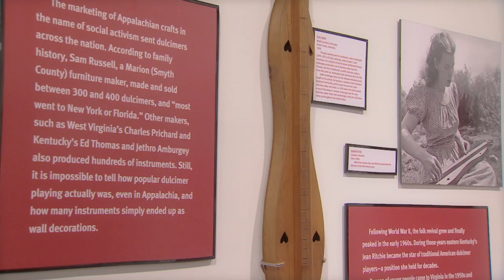Blue Ridge Institute and Farm Museum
For over 30 years Ferrum College's Blue Ridge Institute & Museum has documented the folkways of the people living in and around the Blue Ridge Mountains. Through exhibits, the Blue Ridge Folklife Festival, the Blue Ridge Farm Museum and extensive archives, the BRI promotes a special understanding of regional folklife for all ages and audience.  Located at Ferrum College in Ferrum, VA.